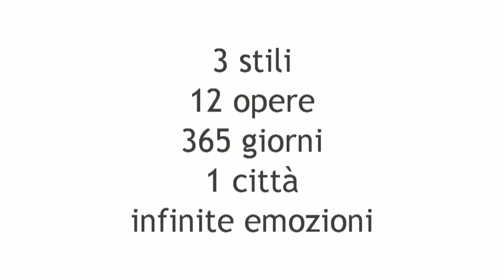Calendario ADVCITY 2015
L’arte è vita.
Quattro semplici parole per esprimere il mood di tre artisti Cavesi che hanno scelto di vivere se stessi attraverso l’arte: Carlo Catuogno, Michele Paolillo e Alfonso Vitale
Il calendario AdvCity, giunto alla 6ª edizione, propone di celebrare l’arte e la cultura, prestando un omaggio a tre maestri cavesi che con le loro opere danno vita e respiro alle forme, non semplicemente impresse staticamente su tela, ma intrise di anima e scintille di vita.
E’ motivo di orgoglio per la nostra città essere patria di talenti, creatori di opere che escono dal dipinto e penetrano la nostra anima.
Per questo 2015 Advcity Agenzia Pubblicitaria ha deciso di regalare a tutti voi la poesia della pittura, l’emozione sprigionata dal colore che non solo si mescola e si sovrappone, bensì esplode, creando atmosfera ed equilibrio.
La capacità di coinvolgere ed appassionare completamente chi osserva, l’abilità creativa che invoglia il fruitore a fermarsi e riflettere sulla maestosità della vita e di ciò che la circonda.